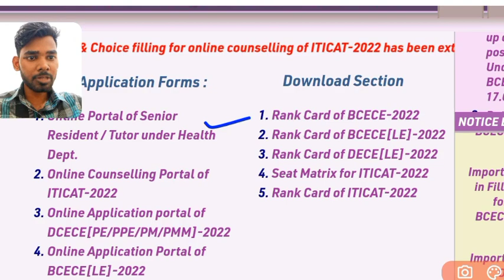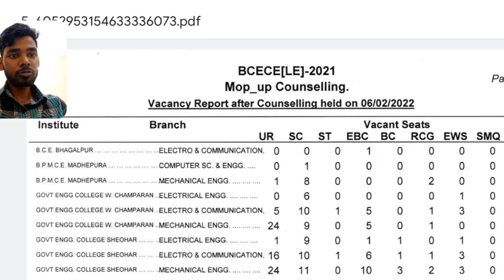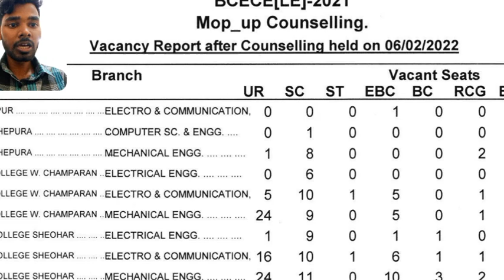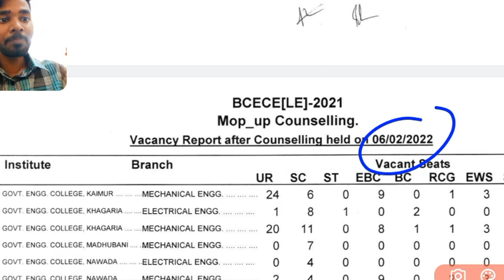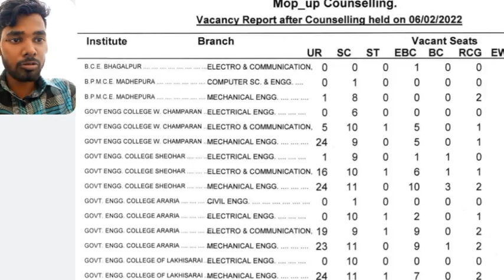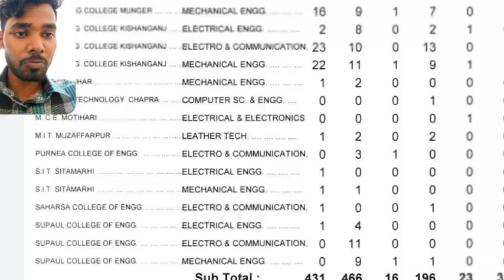BCECE LE 2022 | NEW SEAT MATRIX में कितनी सीट होगी? | 3500+ SEAT 😱